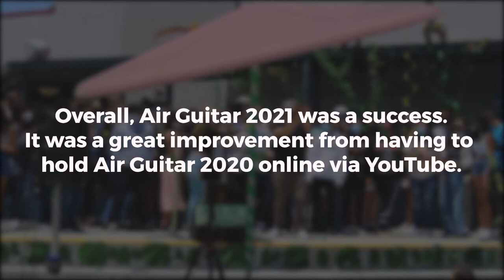Air Guitar 2021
Foothill Technology High School students showcase their talent in what is known as "Air Guitar."

Article by Ethan Sequeira
Filmed by Alex Jannone
Edited by Jacob Guthrie